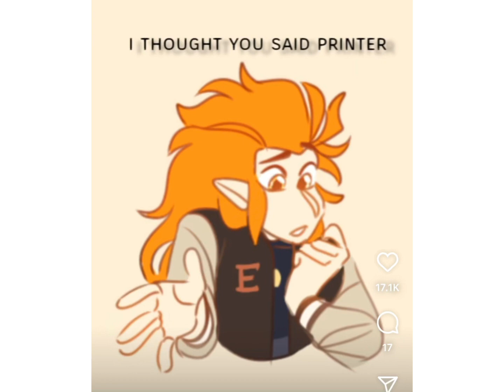Heartful Owl House Comic Dub Compilation